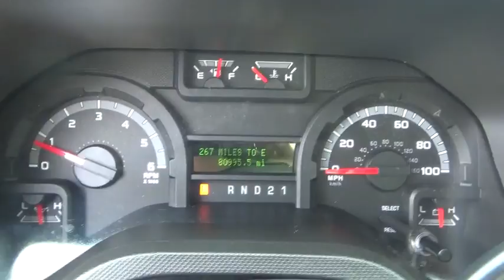2013 Ford E-350 Super Duty Niantic, New London, Old Saybrook, Norwich, Middletown, CT F3786B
Used 2013 Ford E-350 Super Duty
2013 Ford E-350 Super Duty  - Stock#: F3786B - VIN#: 1FBNE3BL8DDA48039

Ford E-350SD 2013 XL Steel Blue Metallic Clean CARFAX. 1 Owner No Accidents!, 12 PASSENAGER, JUST SERVICED, 16 x 7 Steel Wheels, 6 Speakers, ABS brakes, Air Conditioning, AM/FM radio, Electronic Stability Control, Low tire pressure warning, Traction control, Variably intermittent wipers. Come see why We are nicer in Niantic Awards:br  * 2013 KBB.com Brand Image Awards
MPG Automatic City: 11, MPG Automatic Highway: 15, Engine Description: 5.4L V8 16V, Fuel Type: Gasoline, Fuel Induction: Sequential MPI, Valves Per Cylinder: 2, Aspiration: Normal, Driven Wheels: Rear-Wheel, Transmission: 44Q, Wheels Rims: Steel, Wheels Spare Rim Type: Steel, Drive Train Type: RWD, Independent Suspension: Front, Stabilizer Bar: Front, Clock, Low Fuel Level, Tachometer, Front Wipers: Variable Intermittent, Privacy Glass: Light, Antenna Type: Fixed, Speakers: 6, Seating Capacity: 12, Door Pockets: Driver And Passenger, Power Outlets: 4, Steering Adjustment: Tilt-Adjustable, Steering Power: Power Steering, Air Conditioning: Manual, Trunk Lights: Cargo Area Light, Shift Knob: Urethane, Steering Wheel Trim: Urethane, Aux Engine Cooler: Regular, Aux Transmission Cooler: Regular, Door Reinforcement: Side-Impact Door Beam, Turning Circle: 48.6, ABS: 4-Wheel, Front Headrests: Fixed, Rear Center Seatbelt: 3-Point Belt, Safety Stability Control, Driver and Passenger Airbag: Cancellable, Stability Control: Stability Control With Anti-Roll, Door Reinforcement: Side-Impact Door Beam, Rear Door Type: Split Swing-Out, 710A